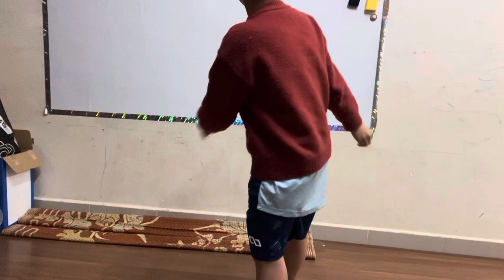ngày 5 tháng 3, 2024